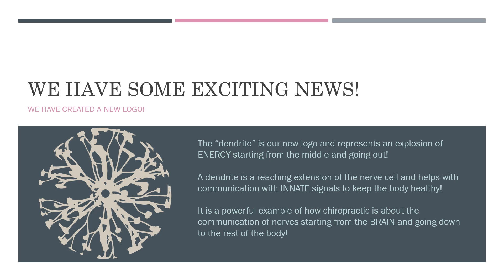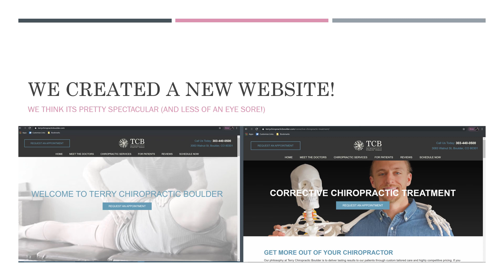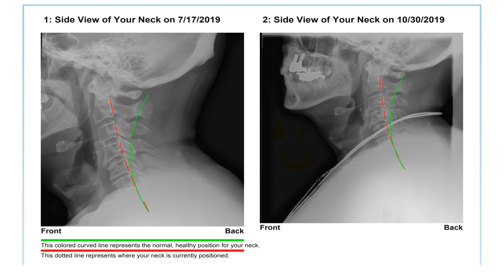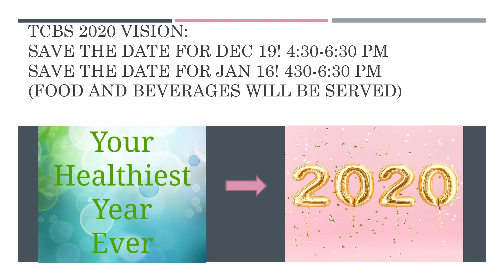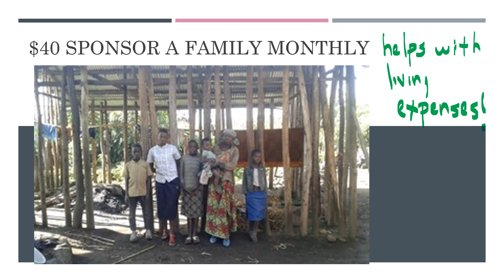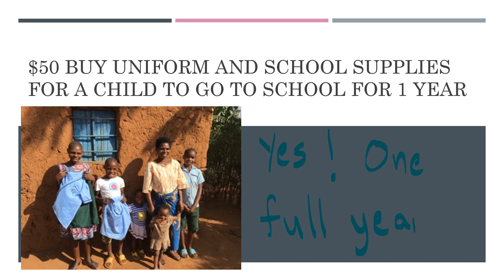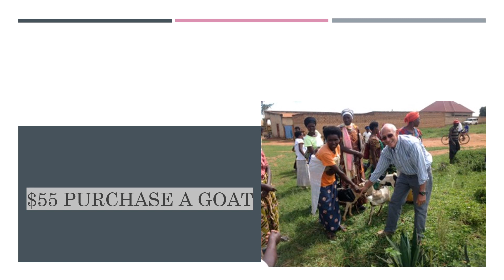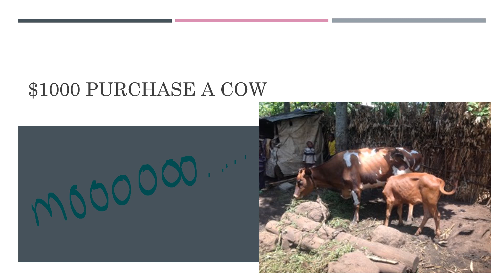TCB Current Events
December 19, 2019 at 4:30-6:30 we will host a dinner at the office

We are raising money for Lenny Levy and his mission to help the people of Rwanda with MANY things.

All money from new patient exams will go to fundraiser !

Our goal is to raise $2500 for him!

January 16, 2019 at 4:30-6:30 we will host a celebration of our fundraiser.